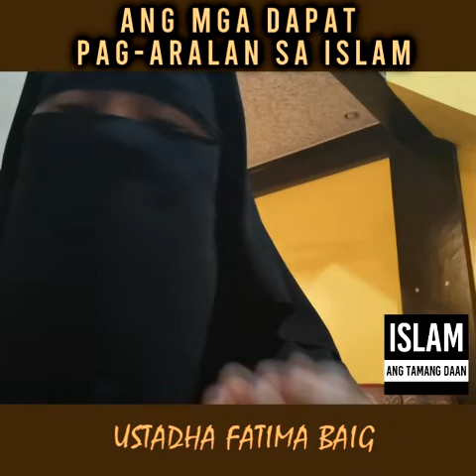Ang Mga Dapat Pag-aralan sa Islam | Ustadha Fatima Baig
Mahalagang gabay upang maayos ang ating pag-samba sa Allah (subhana wa ta'ala).